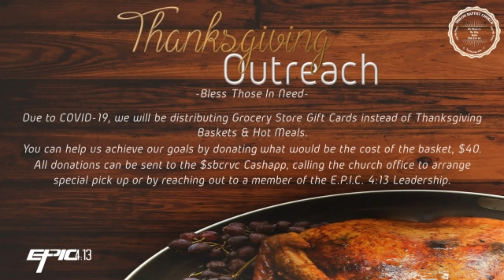Shiloh's Study Hour - 10/21/20 - The Holy Spirit - Part 9